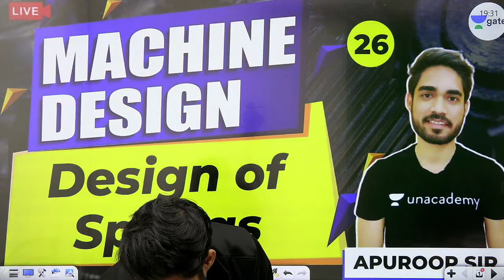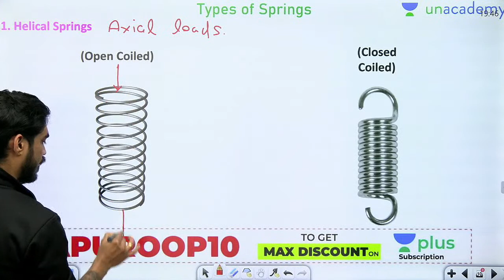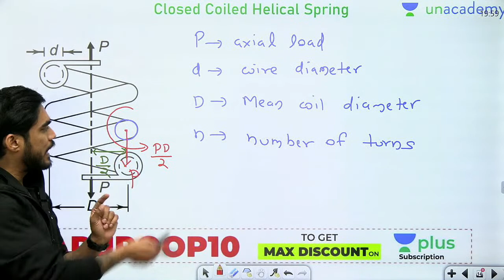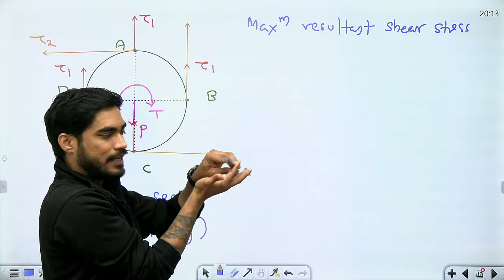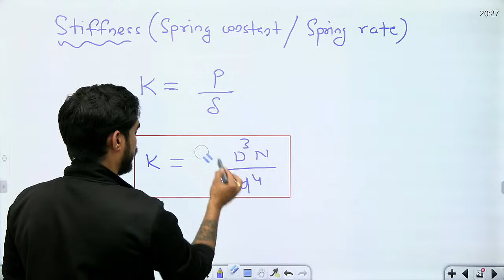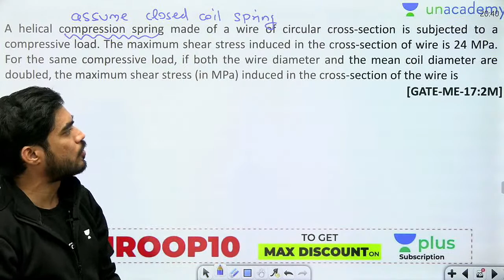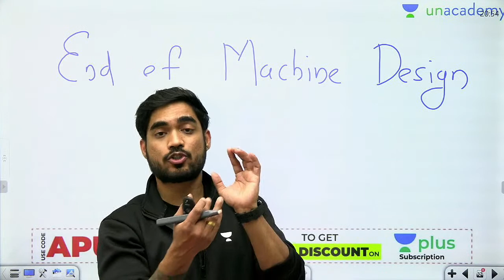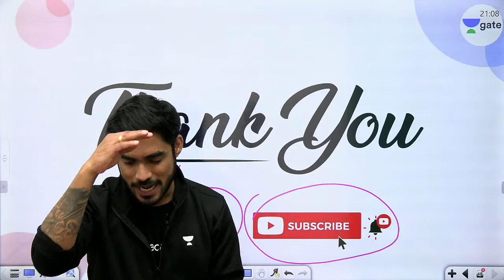Design of Springs | L:26 | Machine Design | GATE ME 2021 Crash Course | Apuroop Sir